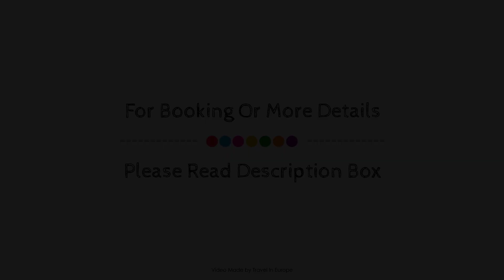Le Mariana, Calvi, France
About Property:
Set in a prime location of Calvi, Le Mariana puts everything the city has to offer just outside your doorstep. The hotel has everything you need for a comfortable stay. To be found at the hotel are 24-hour front desk, facilities for disabled guests, luggage storage, meeting facilities, family room. Air conditioning, heating, wake-up service, desk, mini bar can be found in selected guestrooms. Recuperate from a full day of sightseeing in the comfort of your room or take advantage of the hotel's recreational facilities, including hot tub, fitness center, sauna, outdoor pool, indoor pool. Convenience and comfort makes Le Mariana the perfect choice for your stay in Calvi.
Searching For
1. Le Mariana - Calvi
2. Le Mariana - Calvi Virtual Tour
3. Le Mariana - Calvi Rooms
4. Le Mariana - Calvi Amenities
5. Le Mariana - Calvi Videos
6. Le Mariana - Calvi Offers
7. Le Mariana - Calvi Deals
Audio Credit:
Track Title: Blank Slate
Artist: VYEN